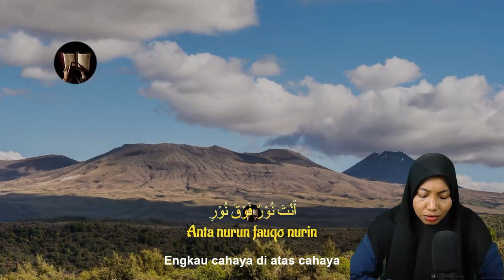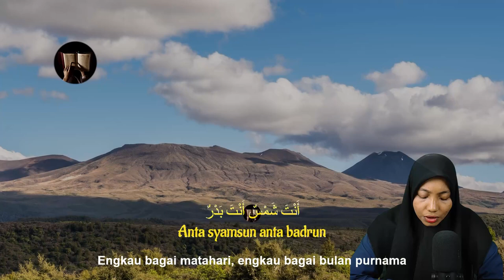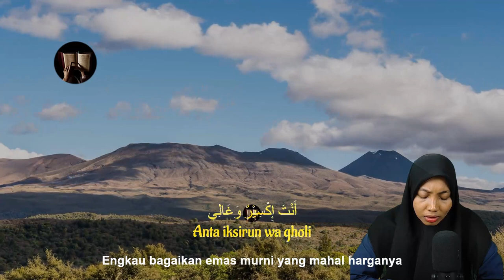SHOLAWAT JIBRIL HARI SENIN PEMBUKA PINTU REZEKI DAN DIMUDAHKAN SEGALA URUSAN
SHOLAWAT JIBRIL PENYEJUK HATI DAN PEMBUKA PINTU REZEKI DARI SEGALA ARAH PENJURU DUNIA, LANCAR MENGALIR terus Special di Tanggal Cantik INI.

Semoga dengan mendengarkan SHOLAWAT JIBRIL MUSTAJAB PEMBUKA PINTU REZEKI DARI SEGALA ARAH, LANCAR MENGALIR terus ini Kita kelak akan mendapatkan syafaat dari baginda Rasulullah ﷺ diyaumil qiyamah nanti. Dan semoga kita selalu disehatkan badannya, diluaskan rezekinya, dimudahkan segala urusannya & dilunaskan hutang-hutang Ribanya. Aamiin Ya Robbal Alamin.

Dengan mengamalkan amalan SHOLAWAT JIBRIL MUSTAJAB PEMBUKA PINTU REZEKI DARI SEGALA ARAH, LANCAR MENGALIR terus diatas, Insya Allah dimudahkan dalam setiap usaha dan Urusannya, diberikan keselamatan karena mendapat syafa’at Nabi Muhammad SAW di dunia dan akhirat.